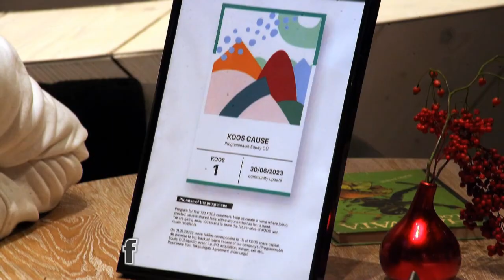video Urmas Sõõrumaa US Token